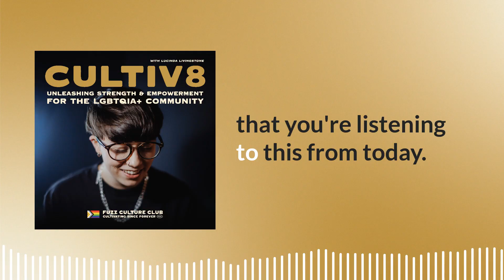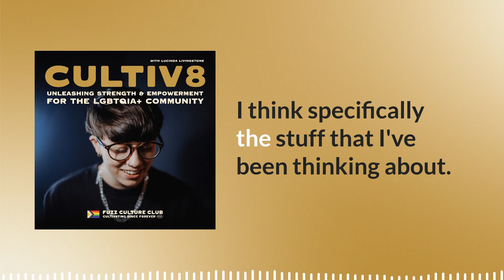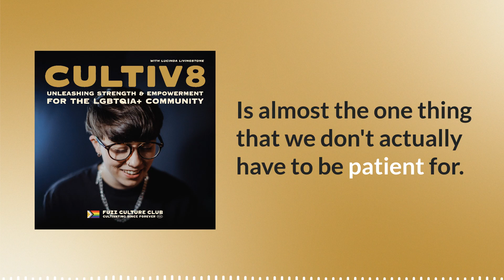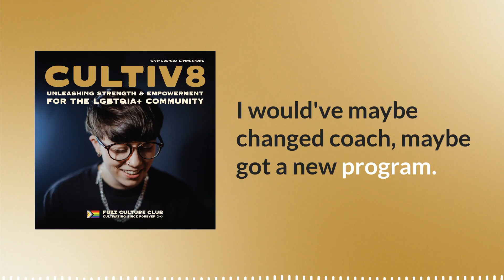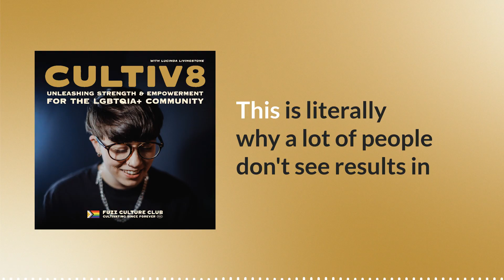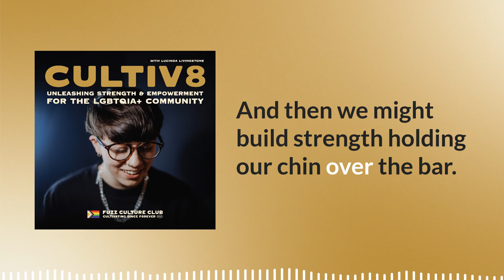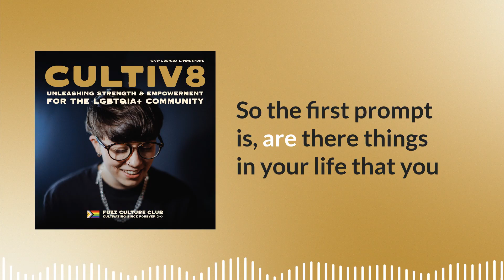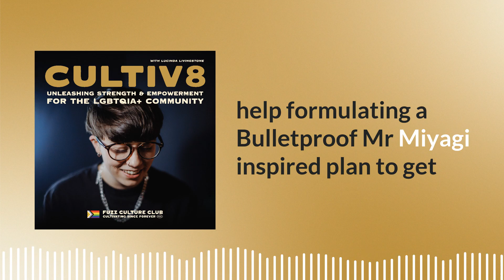E32: Mr. Miyagi Vibes: Mastering Patience in Life, Fitness, and Self-Work - Cultiv8 Podcast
In today's episode, I'm talking all about patience. We delve into how patience is crucial in fitness, focusing on steady progress over quick fixes. And I throw in some wisdom from Mr. Miyagi about breaking down goals into smaller steps and trusting the process.

00:38 Patience
02:17 My Journey of Learning Patience
02:54 Why do we need to be patient with self work?
05:36 Patience with Training
07:25 Repetative Training Patterns
10:06 Mr Miyagi Vibes
12:18 Putting It All Together
13:22 Prompts For Patience

Interested in joining the next intake of Fuzz Culture Club for 121 online coaching? Apply here and tell me a little bit about yourself

Pre order the new 'Trans People Belong In Sports' shirt